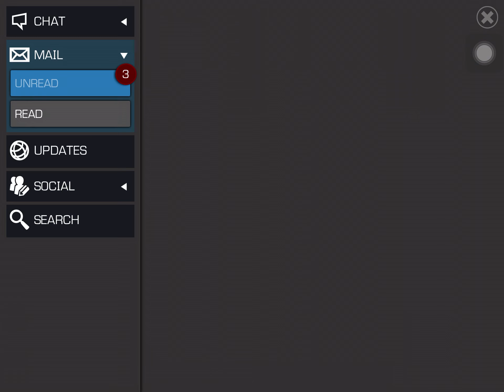Alliance War Season 31 Rewards | Marvel Contest of Champions